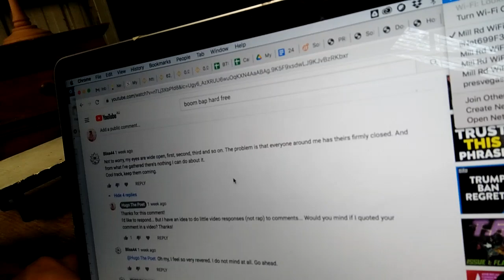Comment Response: "people around me have their eyes closed and there's nothing I can do about it"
a comment response